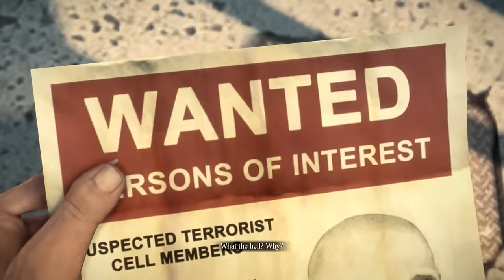[11] Uncovering The Truth and King Zombies!!! (Let's Play Dead Rising 3 Coop)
Let's Play Dead Rising 3 Co-op! Ghost and Crit take on Nick and Dick's crazy misadventures in Los Perditos! The entire city is filled with zombies, new psychopaths, and tons of new combo weapons! With vast improvements in graphics and gameplay over Dead Rising 2, this is going to be an insane zombie-slaying adventure!